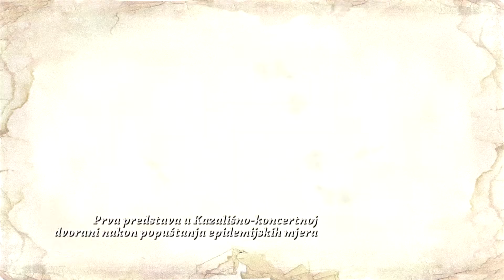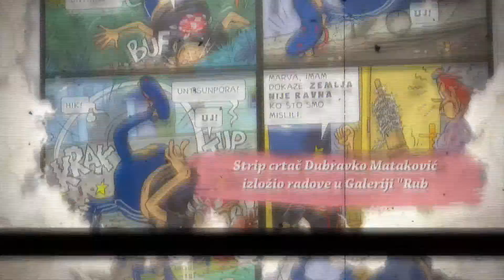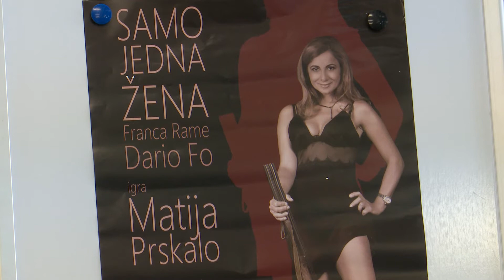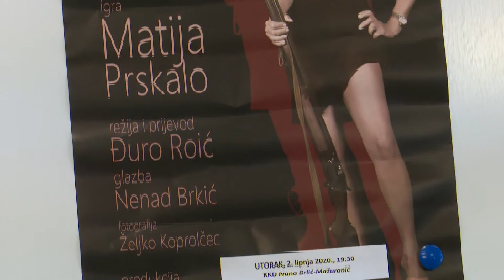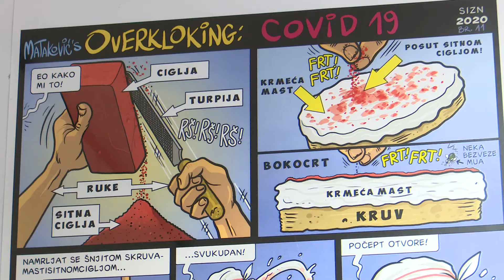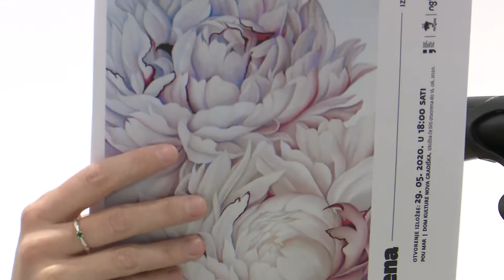SBTV - BROD KULTURE –03.06.2020.